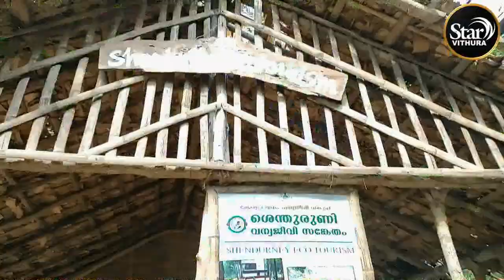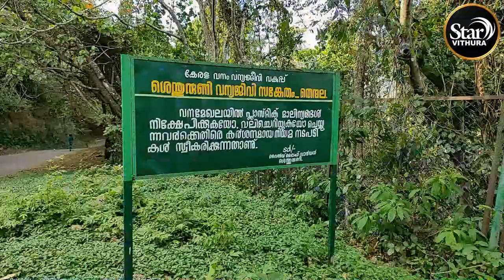തെന്മല എക്കോ ടൂറിസം | Kuttavanchi Coracle Boat | Thenmala Eco Tourism | Sajec Star Vithura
തെന്മല എക്കോ ടൂറിസം കുട്ടവഞ്ചി സവാരി.
Thenmala is India's first planned Ecotourism destination and was selected by the World Tourism Organisation as a premier eco-friendly project. A visit to Thenmala includes the Nakshatravanam, a nursery of trees considered to be sacred to the 27 constellations.
Thenmala is a tourist destination in the eastern side of Kollam district in Kerala, India that is home to the first eco-tourism centre in India. The word 'Thenmala' means "'Honey hills" in Malayalam language. The town is 66 km away from Kollam city and is just 14 km away from Tamil Nadu state border. The interstate National Highway-744, connecting Kollam with Madurai in Tamil Nadu, and State Highway-2 of Kerala are passing through Thenmala.

Magic | Decorations | Tips | Travelling | Interview | Bike Reviews